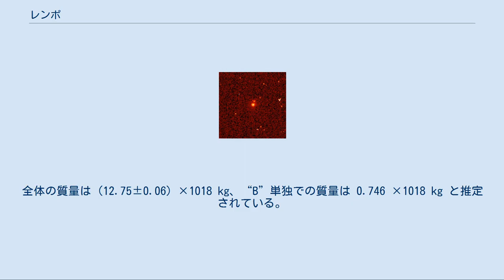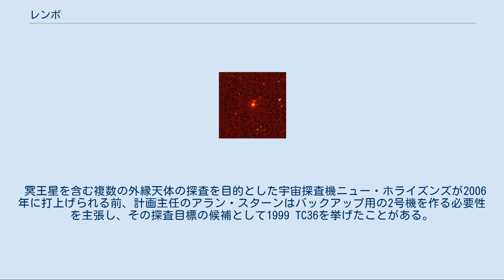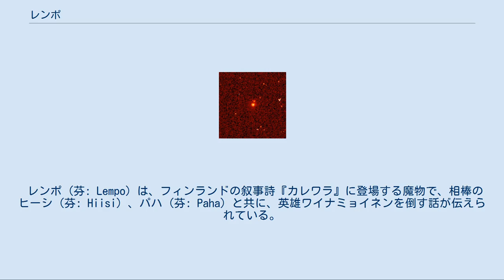レンポ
レンポ (47171 Lempo) は、海王星と2:3の軌道共鳴をしている太陽系外縁天体であり、外縁天体では初めて確認された「三重小惑星」である。
アメリカ合衆国アリゾナ州のキットピーク国立天文台で、1999年10月にルイス＝グレゴリー・シュトローガーが Low-Z 超新星捜索プログラムで撮影した画像をエリック・P・ルビンシュタインが調べている時に発見された。
2002年9月に小惑星番号47171として登録された。
 2001年12月8日にチャドウィック・トルヒージョとマイケル・E・ブラウンがハッブル宇宙望遠鏡 (HST) で撮影した画像から衛星が発見され、S/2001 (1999 TC36) 1（後にS/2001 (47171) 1）という仮符号が与えられた。
主星の直径が約400kmと推定されていたのに対し、衛星の推定直径は約140kmと比較的大きかった。
2017年にパハ (Paha) と名づけられた。
 2005年に主星自体が近接した2個の天体からなる二重小惑星である可能性が指摘され、2007年と2009年のHSTによる観測で確認された。
小惑星の衛星の命名規則によれば、中央の2個のうち小さい方は S/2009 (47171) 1 などとなるはずだが、観測チームは2個をそれぞれA1とA2、外側の1個（S/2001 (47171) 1）をBと呼んでいる。
全体の質量は (12.75±0.06) ×1018 kg、“B”単独での質量は 0.746 ×1018 kg と推定されている。
2017年にA1とA2はレンポ (Lempo) とヒーシ (Hiisi) 名づけられた。
 2個以上の衛星を持つ外縁天体には準惑星の冥王星（5個）とハウメア（2個）があるが、冥王星の第1衛星カロン以外の衛星の直径はいずれも主星の6分の1以下しかなく、これほど大きさの近い3個の天体からなる系が見つかったのは初めてである。
 スピッツァー宇宙望遠鏡とHSTで行われた観測ではこの系の密度は非常に小さく、氷が緩く積み重なっているか、あるいは岩石で出来た密度の大きい核の周りを多孔性の殻が取り巻いていると考えられる。
 冥王星を含む複数の外縁天体の探査を目的とした宇宙探査機ニュー・ホライズンズが2006年に打上げられる前、計画主任のアラン・スターンはバックアップ用の2号機を作る必要性を主張し、その探査目標の候補として1999 TC36を挙げたことがある。
 レンポ (芬: Lempo) は、フィンランドの叙事詩『カレワラ』に登場する魔物で、相棒のヒーシ (芬: Hiisi) 、パハ (芬: Paha) と共に、英雄ワイナミョイネンを倒す話が伝えられている。